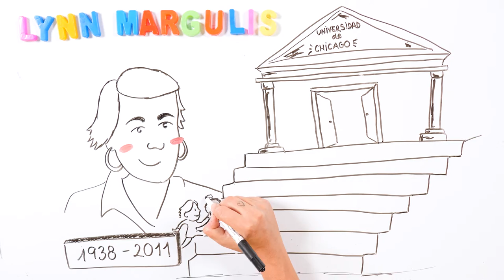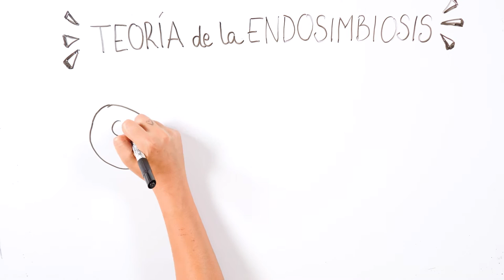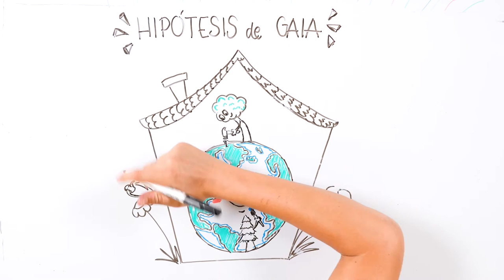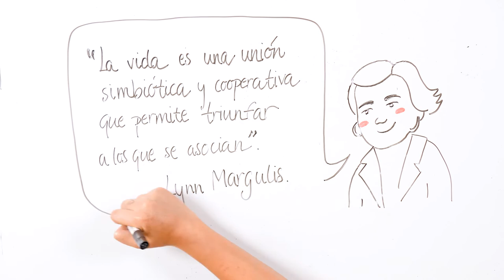Lynn Margulis: la endosimbiosis y la cooperación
Grandes historias de la ciencia, con guion de Rodrigo García y Samuel Pérez y dibujos de Nerea Zamorano I CIEN&CIA 6x11

RESPONSABLE UCC+I
Isabel Soto

AGRADECIMIENTOS
Espiciencia